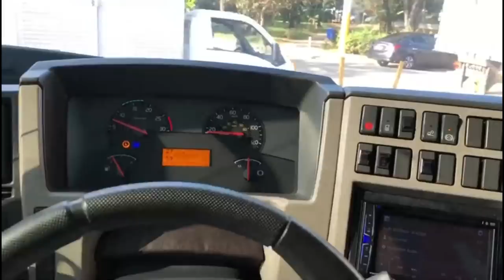QUEBROU O GRAMPO DO FEIXE DE MOLAS!!!😱